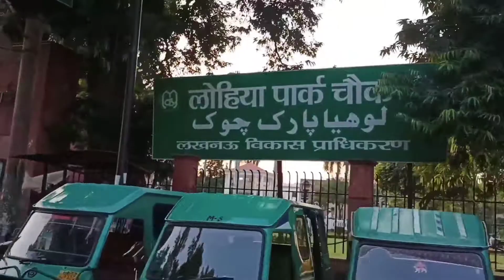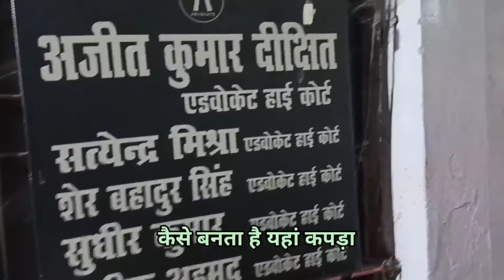Lucknow Tour // Rumi Gate // Clock Tower // Picture Gallery // Sahi Talab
Rumi dwar kaha hai
rumi gate kaha par hai
rumy gate kaha par hai
where is rumi gate
location of rumi gate
lucknow famoous things
lucknow me ghumne ki jagah
lucknow me kaha ghume
famous things of Lucknow
lucknow vlogs
Tour of Lucknow is amazing